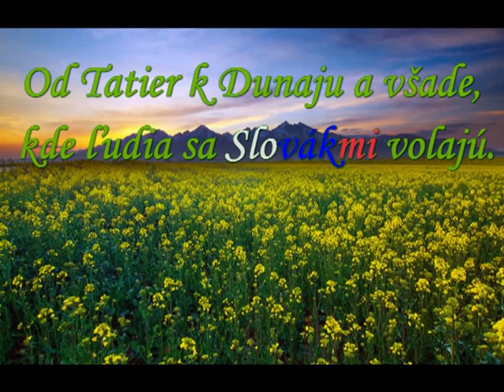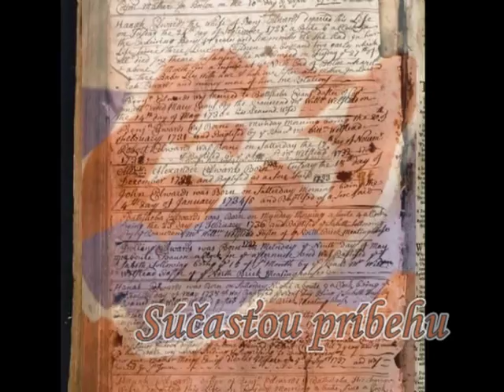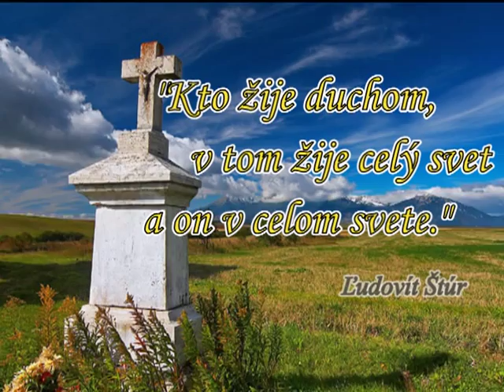Veselica 10th Vyrocie: Zaver Programu, Venovane Vsetkym Emigrantom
Ples Veselica pi prilezitosti10 vyrocia zalozenia Slovenskeho Folkloreneho Suboru Veselica v Chicagu. Zaver programu. Venovane vsetkycm emigrantom. Pre Veselicu upravil Lukas Pastorek - Dakujeme!